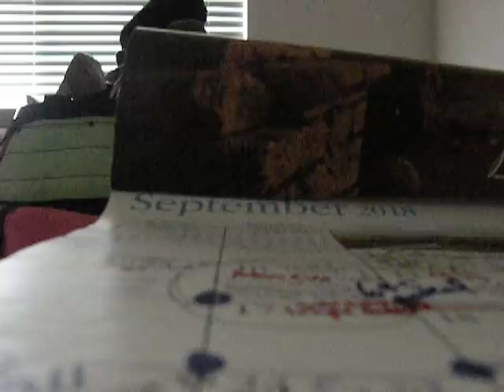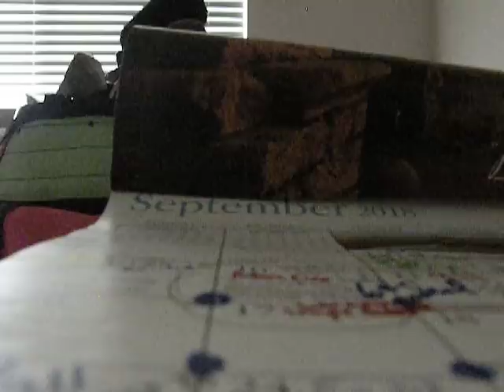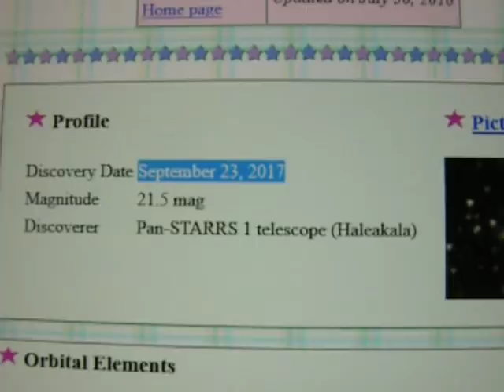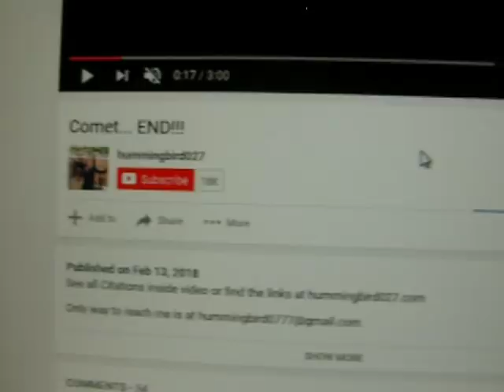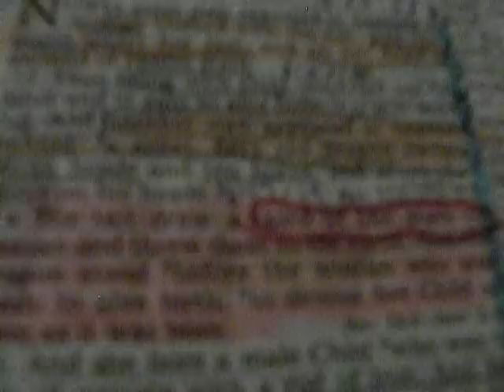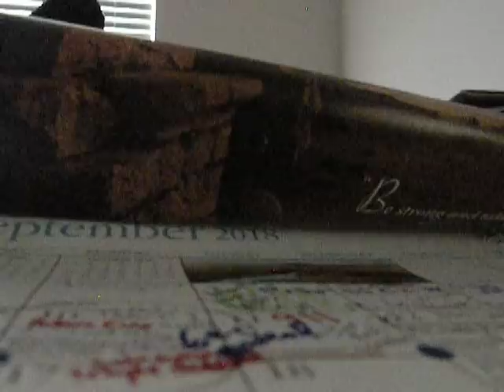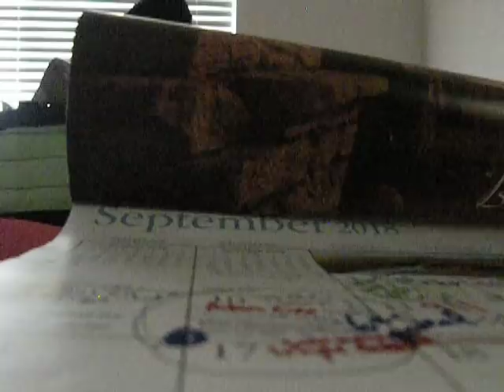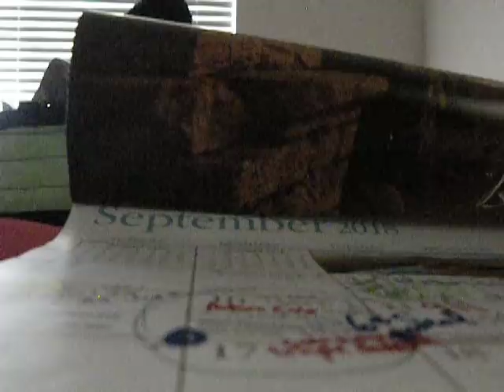Jesus [Joshua] is with us! PANSTARR Comet